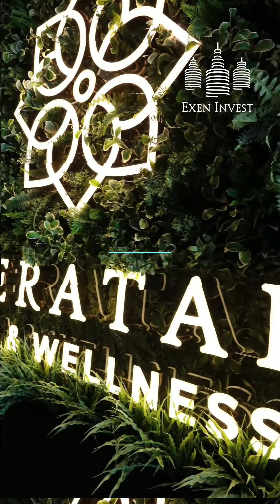Kıbrıs İskele Casinolu Projemiz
Kıbrıs’ın En İyi ve Casino’lu projesinde son 2 blok satışa açılıyor. Sınırlı sayıdaki fırsatlar için siz de bu projede hızla yerinizi almak istiyorsanız, Exen Invest ile iletişime geçebilirsiniz.

👩🏼‍💻Bizimle iletişime geçin!